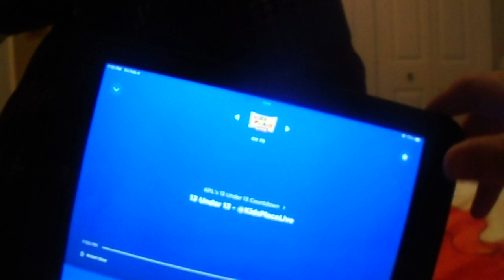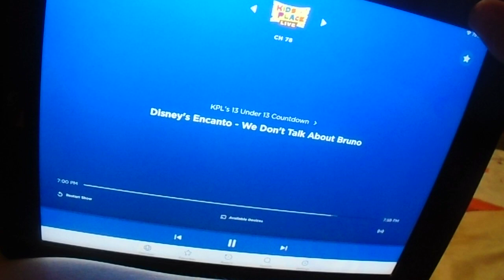Kenny 13 under 13 on Kids Place Live